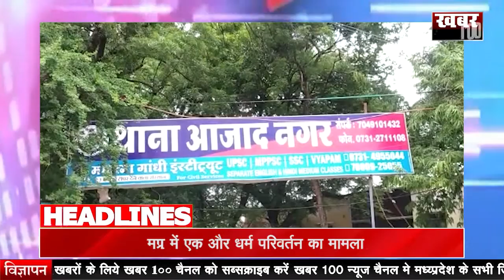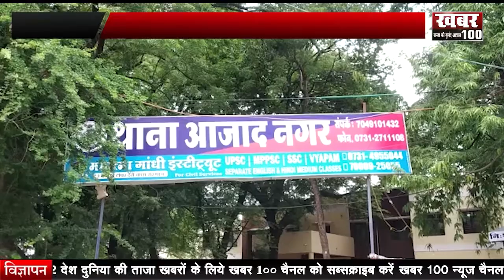|| बढ़ते कोरोना मामले पर बोले मंत्री विश्वास सारंग|28,Feb | Khabar100 ||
मध्यप्रदेश में लगातार बढ़ रहे कोरोना मामलो को लेकर मध्यप्रदेश के चिकित्सा शिक्षा मंत्री विश्वास सारंग ने कहा की  यह बात सही है कि कोविड का संक्रमण बढ़ा है लेकिन हमारी सरकार पूरी तरह सतर्क है। क्राइसिस मैनेजमेंट ग्रुप्स की बैठकें हुई हैं, वेक्सिनैशन के साथ गाइडलाइंस का पालन सख्ती से कराया जाएगा।

इंदौर में वाहन चोरों के खिलाफ चलाए जा रहे अभियान के तहत इंदौर की परदेशीपुरा पुलिस ने कार्रवाई करते हुए 4 लोगों को गिरफ्तार किया है और आरोपियों के पास से सात वाहन बरामद भी किये है। फिलहाल पुलिस आरोपियों से मामले में पूछतांछ कर रही है, इस पूछतांछ से बड़े खुलासे होने की उम्मीद जताई जा रही है।

इंदौर में एक बार फिर  धर्म परिवर्तन का मामला गरमाया है, जिसमे नाबालिक लड़कियों को बहला-फुसलाकर इंदौर शहर से दूर ले जाया गया और नाबालिकों पर दबाव बना धर्म परिवर्तन करने पर मजबूर किया जा रहा था। मामले में पुलिस ने कार्यवाही कर 2 आरोपियों को गिरफ्तार किया है और आगे की जाँच शुरू की है।

राजगढ़ कलेक्टर नीरज कुमार सिंह ने ज़िले वासियों से एक अपील की है, जिसमे राजगढ़ कलेक्टर ने कहा की कोविड-19 टीकाकरण का अगला चरण 1 मार्च से राजगढ़ ज़िले में  प्रारंभ किया जा रहा है। इस चरण में 60 साल से ज़्यादा के सभी नागरिक कोविड का टीका लगवाने के लिए पात्र होंगे। इसी के साथ जो भी नागरिक 45 से 60 वर्ष के बिच के है, और अगर उन्हें कोई बीमारी है है तो डॉक्टर के सर्टिफिकेट के आधार पर उन्हें भी पात्र माना जाएगा। इसी के साथ नीरज कुमार सिंह ने जानकारी देते हुए यह भी बताया की  यह टीकाकरण शासकीय अस्पतालों में निशुल्क किया जाएगा।

इसी के साथ  मुख्य चिकित्सा और स्वास्थ्य अधिकारी डॉ यस यदु ने भी टीकाकरण के गले चरण की जानकारी साझा की जिसमे उन्होंने लोगो से अपील की कि ज़्यादा से ज़्यादा जिस्ट्रेशन करवाएं और कोरोना से बचाव के लिए टीका ज़रूर लगाए।

12 एंकर -
लोगों क बीच सेहत का मैसेज ले जाते हुए देश के सबसे स्वच्छ इंदौर में एक और मैराथन का आयोजन हुआ।  मैराथन में बीजेपी के राष्ट्रीय महासचिव कैलाश विजयवर्गीय ने भी हिस्सा लिया। इस दौरान कैलाश विजयवर्गीय ने बताया कि इस बार कोविड-19 को ध्यान में रखते हुए हर बार के मुकाबले रजिस्ट्रेशन कम किए गए थे। साथ ही कहा की कोरोना महामारी के बीच ऐसे हेल्थ अवेयरनेस के कार्यक्रम काफी कारगर है।

इंदौर में उर्स के मौके पर  खजराना स्थिति विश्व प्रसिद्ध नाहरशाहवली सरकार को सर्व धर्म संघ के अध्यक्ष मंजूर बेग़ ने अपने साथियों के साथ पहुँच कर चादर पेश की। इस मौके पर मंजूर बेग़ ने कहा की आज देश विदेश में मशहूर नाहरशाह वली सरकार की दरगाह पर सद्भावना की चादर पेश की गई है इसी के साथ रंग के खास मौके पर 251 किलो नुक्ती का वितरण भी किया जाएगा ।